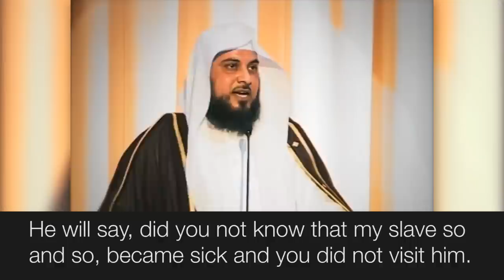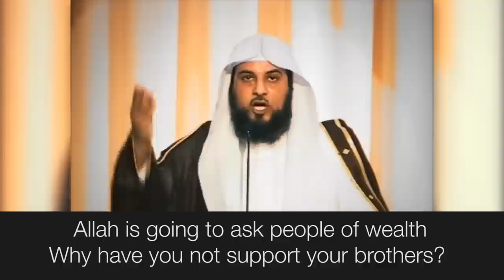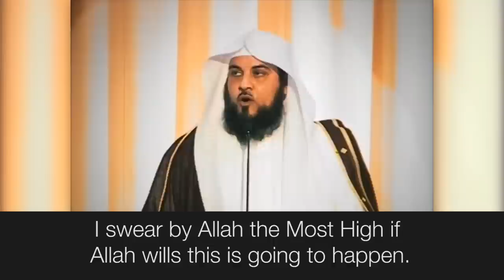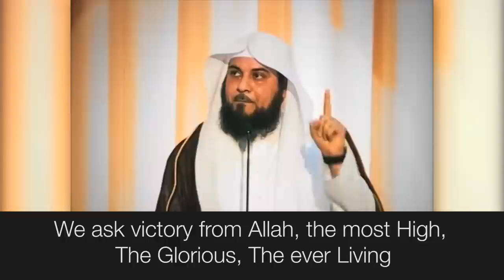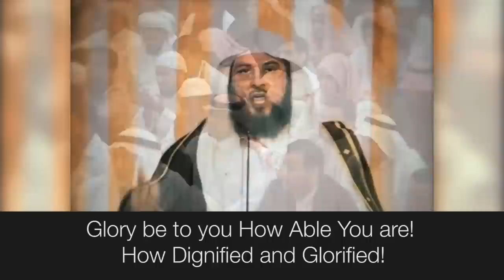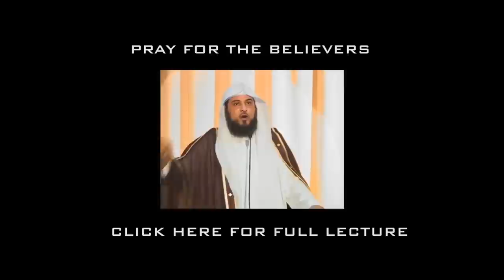Oh Syria the Victory is Coming - Sheikh Muhammad Al Arifi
Talk about syria